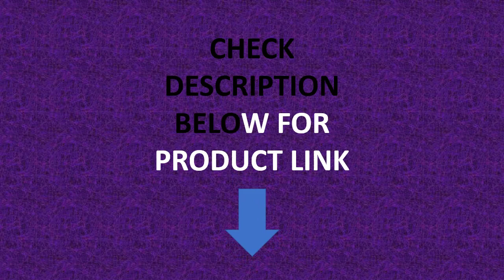15L- 50L Car Truck Refrigerator Freezer DC12-24V/AC220V/110V Compressor 45W Mini Fridge for CarTruck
15L- 50L Car Truck Refrigerator Freezer DC12-24V/AC220V/110V Compressor 45W Mini Fridge for Car Truck Home Picnic Refrigeration

Specification:
Color: black+white
Material: ABS+PP
Household charging: AC110-240V wide voltage (optional)
Car charger: DC12/24V universal
Power consumption: 45W
Capacity: 15L
Temperature range: - 20 ℃ ~ 20 ℃ / - 4 ℉ ~ 68 ℉
Battery protection: with voltage protection
Weight: 10kg
APP bluetooth control: support
Noise: 35dB
Control panel: LCD panel
Size: 61.5*36.5*31.5cm/24.21*14.37*12.40inch

Feature:
- The refrigerator is made of environmentally friendly ABS+PP material, no pollution, low noise, long service life, low consumption and good stability.
- Fast Cooling: Using a powerful compressor, the portable refrigerator runs the fast freezing function, at an ambient temperature of 25°C, the refrigerator can cool down from 25°C to 0°C in just 25 minutes (a bottle of water takes 4.5 hours to freeze)
- Power-off heat preservation: under the condition of ambient temperature of 25℃, it can be maintained from -18℃ to 0℃ for 2 hours.
- Safety and energy saving: With voltage protection, if the voltage is too low, the car refrigerator will automatically cut off the connection to prevent the battery from running out. Maximum power 45W, high performance, 30% energy saving.
- Control mode: Compared with other ordinary refrigerators, in addition to the button control of the body, it also has a Bluetooth mode. With the mobile phone APP, it can be remotely controlled without being next to the machine.
- Large capacity: The internal capacity is 15L, enough for daily use. Thanks to its amazing features, it can keep food fresh at different temperatures. Great for drinks, fruit, ice cream, etc.
- By using it, you can carry food and drinks on the road and keep it cold and chilled, this personal refrigerator is designed to be mounted on the front console or front or rear seat of your vehicle, it is perfect for traveling on the road Or someone who spends a lot of time in the car.

Package Included:
1* Car refrigerator
1* AC Adapter
1* DC power cord
1* User Manual

Notes:
1. Due to manual measurement, please allow 0.5-5cm difference.
2. Due to the difference of light and screen, the product color may be slightly different from the picture.